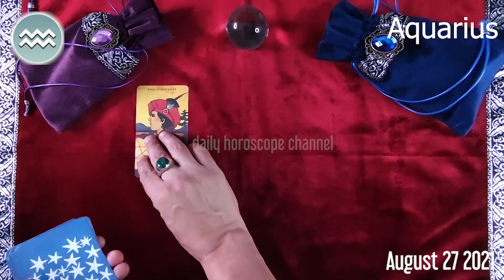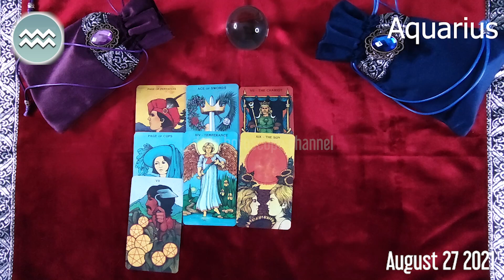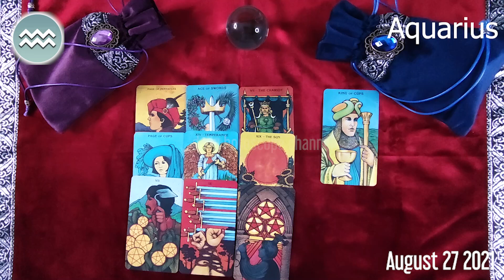🔮 ❤️ Aquarius DAILY HOROSCOPE TODAY August 27, 2021 ♒️ 🌞 FREE TAROT READING for AQUARIUS ✅ 💫 ⭐️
aquarius Horoscope Today  August 27, 2021
aquarius today horoscope
Aquarius Today Horoscope August 27, 2021
Daily horoscope Aquarius 27 August 2021
Horoscope Aquarius August 27, 2021